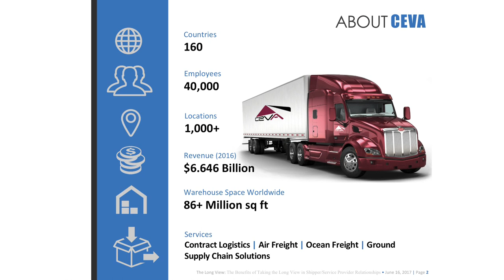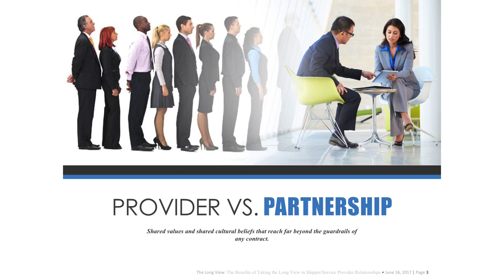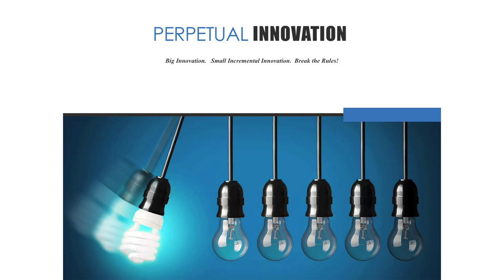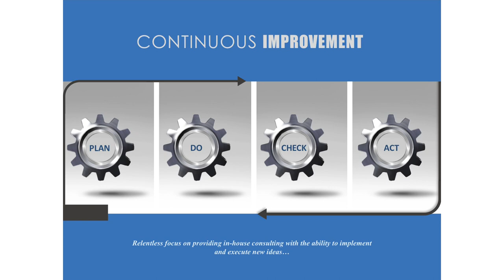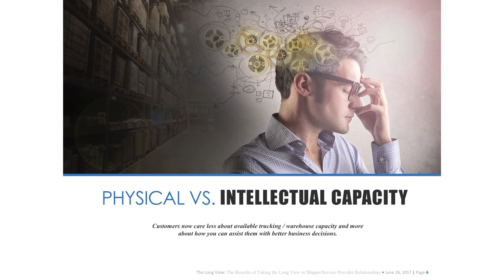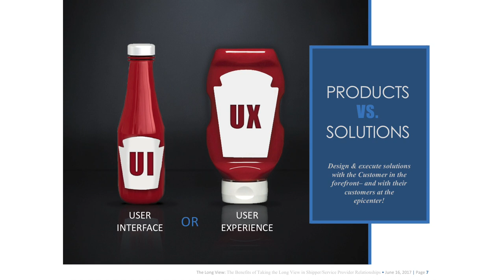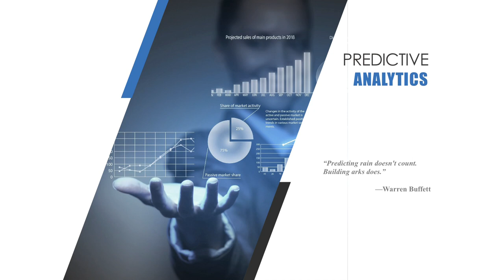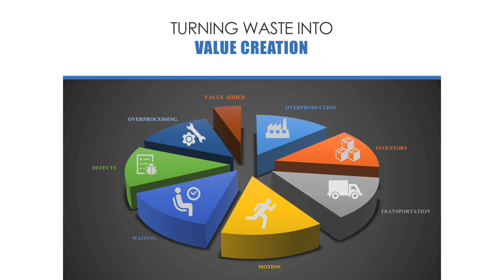The benefits of taking the long view in shipper-service provider relationships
Jérôme Lorrain COO, Global Ground and Managing Director, North America CEVA Logistics discusses the benefits of taking the long view in shipper-service provider relationships.

-What building a shipper- logistics provider alliance can deliver to your business

-How long-term relationships with logistics providers is critical to customer service